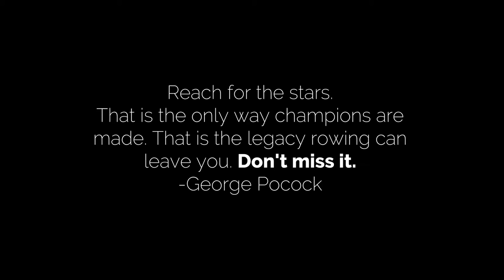UC Irvine Rowing 2020 - We 〉Me